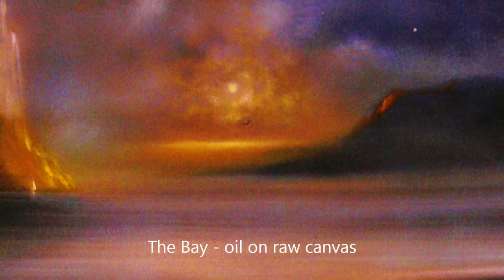Art of SKUTZ - Landscape Art - "Earth, Wind & Fire"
Examples of landscapes and abstract/surrealist art on canvas, metal, stone, etc.